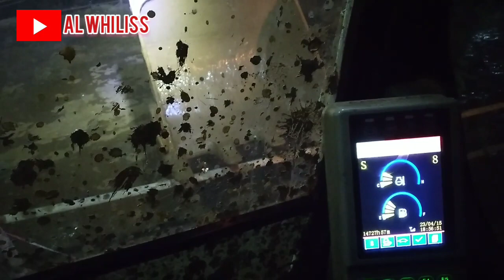Loading Lumpur di Tenga Malam | Operator Excavator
Assalamu'laikum.
Malam ini kita kerja loading lumpur teman-teman, semoga pekerjaan ini berjalan dengan aman. Terimakasih